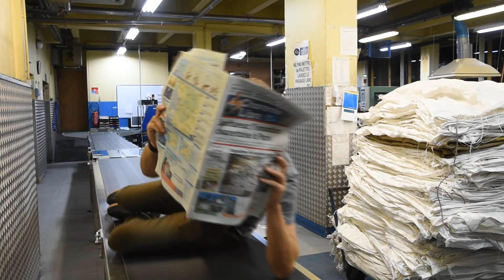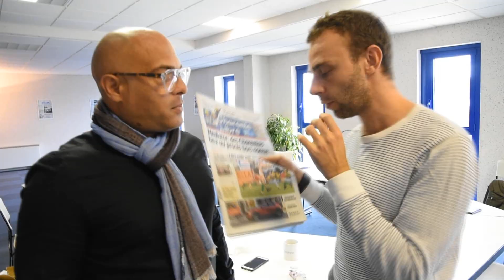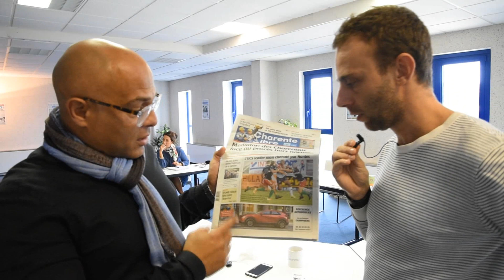Electron libre épisode 43